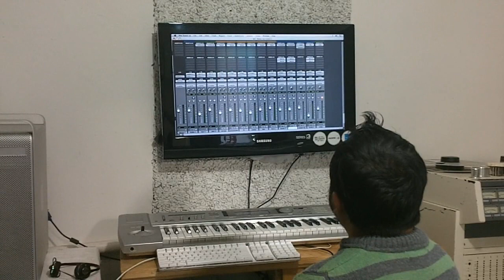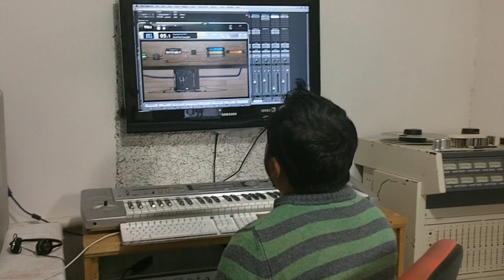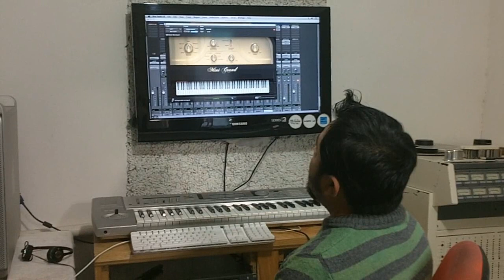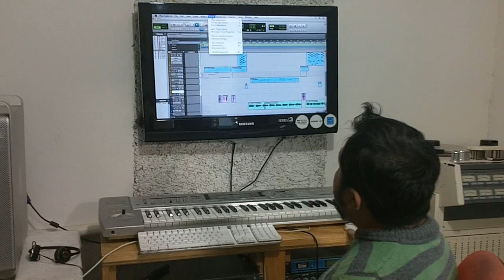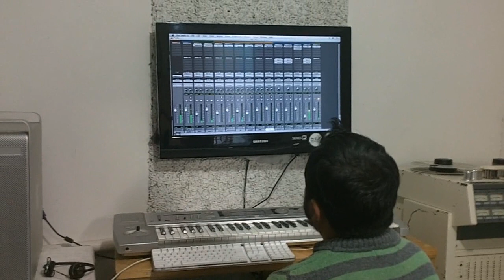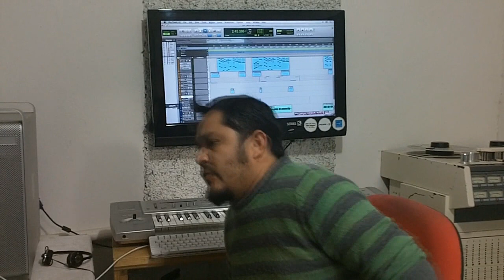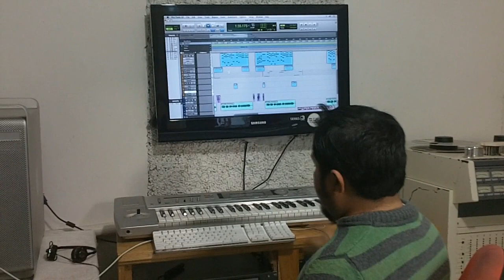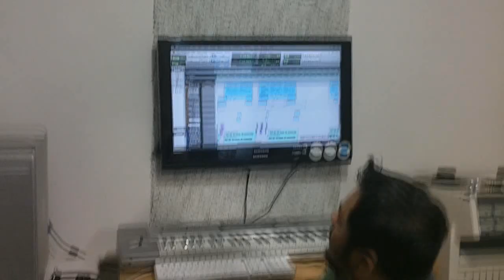UN POCO DE COMO SE GRABA EN ARMONI RECORDS STUDIOS